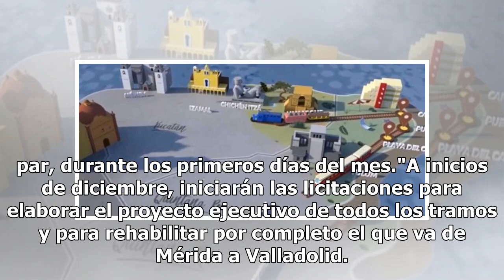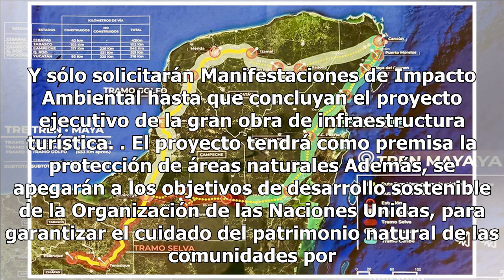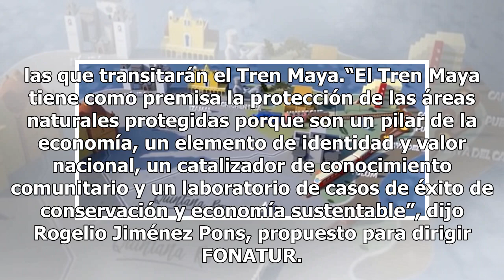Licitación del Tren Maya se hará en diciembre a la par de consulta a pueblos indígenas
Las licitaciones para rehabilitar el tramo de Mérida a Valladolid del Tren Maya arrancarán el 1 de diciembre, sin conocer los resultados de las consultas a los pueblos indígenas, las cuales se realizarán a la par, durante los primeros días del mes."A inicios de diciembre, iniciarán las licitaciones ...